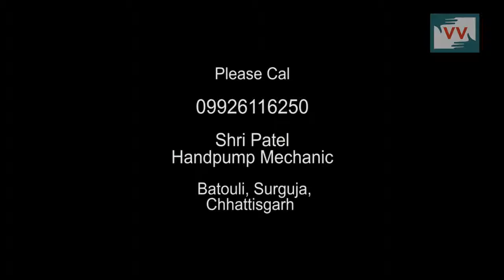Handicap Hand Pump-Prakash Gupta reports for IndiaUnheard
Hand pump not working in Tikrapara village of Chhattisgarh.

Community correspondent  Prakash Gupta reports from Chhattisgarh for Video Volunteers.